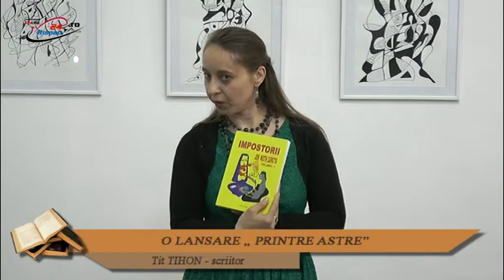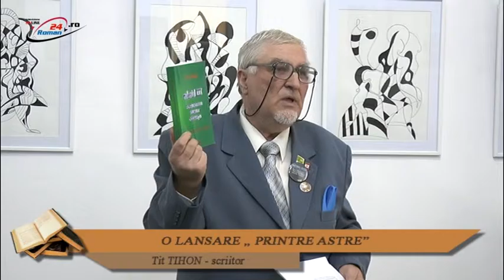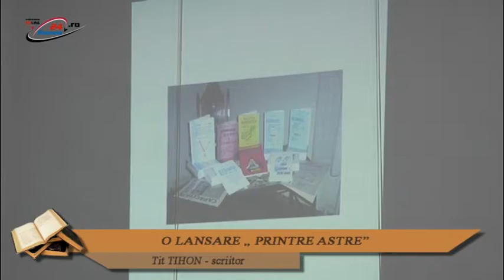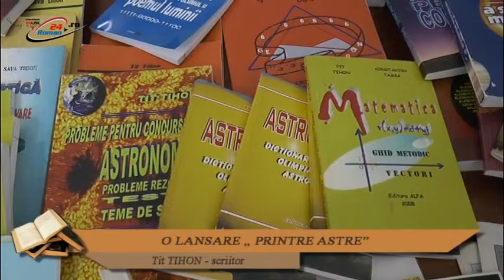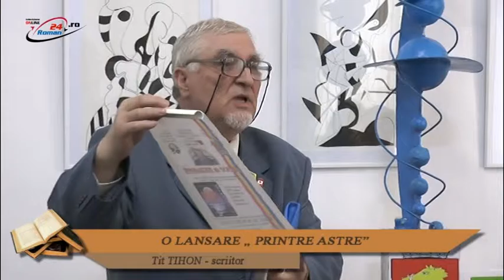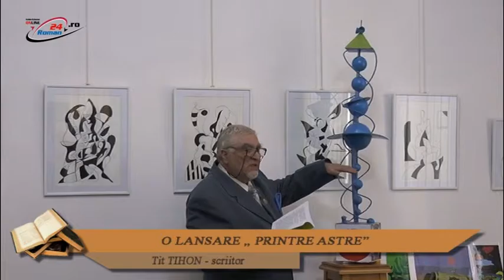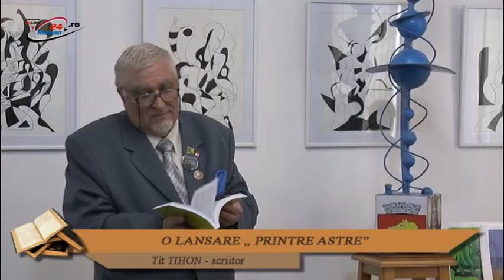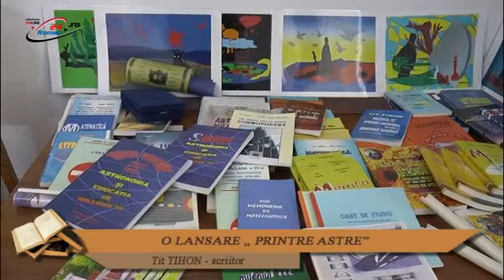O LANSARE PRINTRE ASTRE